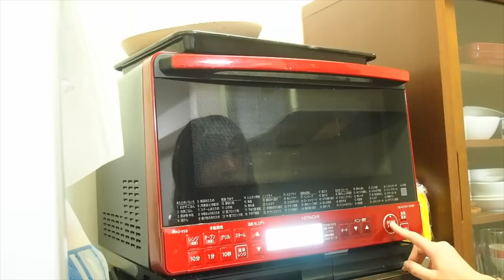ハリーポッターにでてくる飲み物 エッグノッグをつくってみた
Twitterでリクエストをいただいたので、「寝る前にほっと落ち着く飲み物の作り方」をご紹介いたしました！！